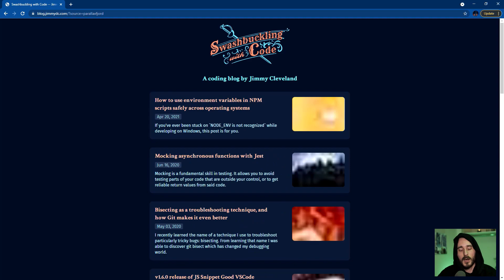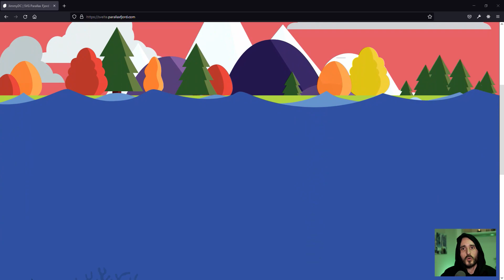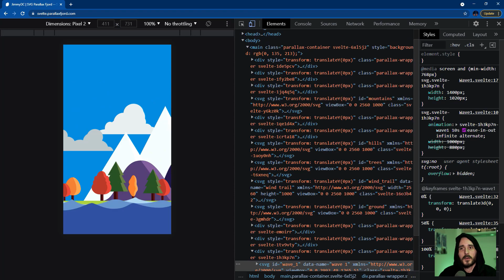Succeed by coding like a Necromancer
in this Halloween special I want to talk about a common anxiety point for developers: unfinished projects.